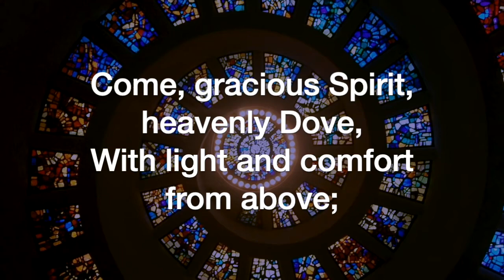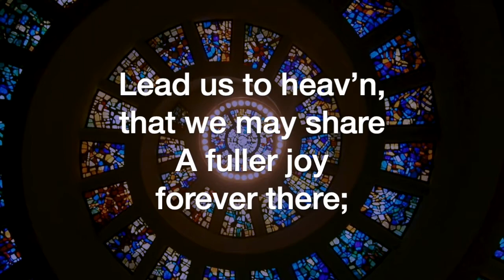Come, Gracious Spirit (arr. Dale Wood)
Come, Gracious Spirit, arranged by Dale Wood, sung by the Sheltering-In Choir for Virtual Worship at FPC Downey. Remote contributions from: Rebecca King Sommer, soprano; Julmina Elizabeth Marcelo, alto; Marius Evangelista, tenor; Norm Evangelista, bass and GarageBand.